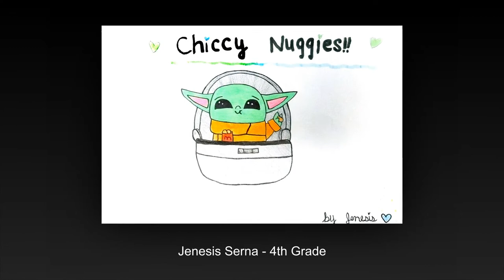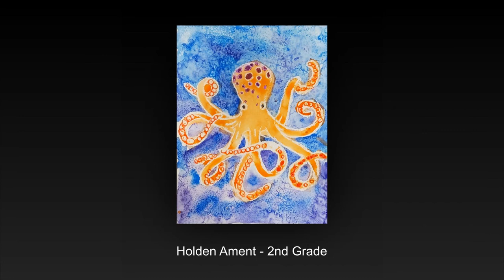Art Festival 2021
Art submitted by students from Desert Christian Schools for the 2021 ACSI Art Festival